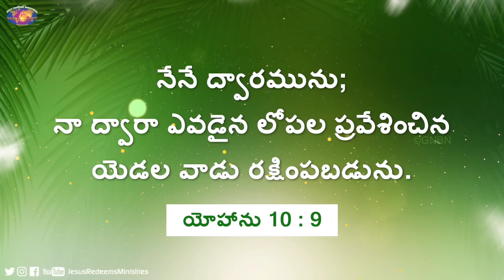యేసుతో నడవండి | సహో. మోహన్ సి. లాజరస్ | జూన్ 21 | Telugu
Jesus Redeems
Hyderabad
Telangana
500082